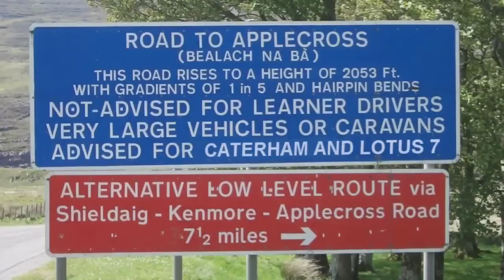Caterham Applecross Christmas 2015 YT